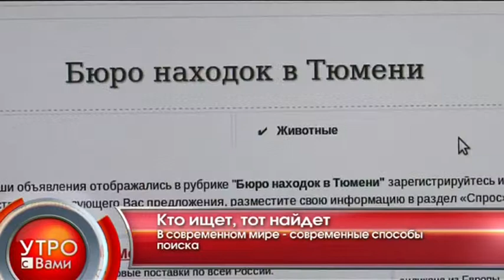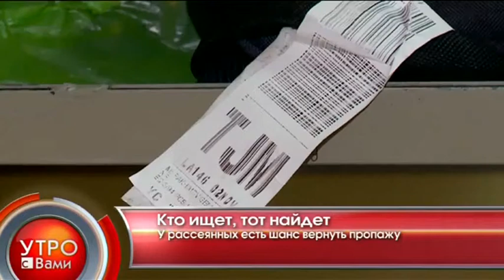Кто ищет, тот найдет - "Утро с Вами" 16.11.2012